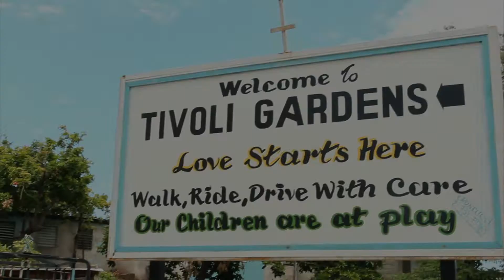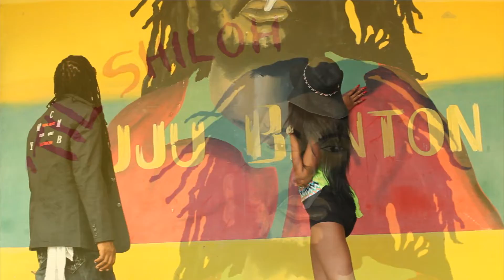REGGAE MAXX - REGGAE MUSIC LIVES ON (Official Music Video) 2013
Song: Reggae Music Lives On
Artist: Reggae Maxx
Label: CeCe Productions label
Producer: Charmaine Curtis
Direct: Icey Jace
Edit: Icey Jace Film Factory

For Press & Music:
Charmaine Curtis